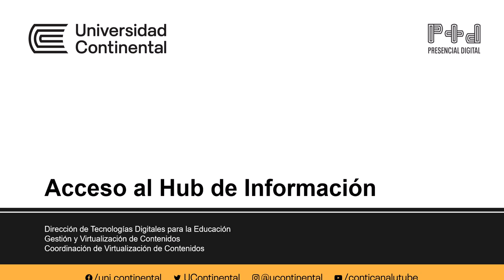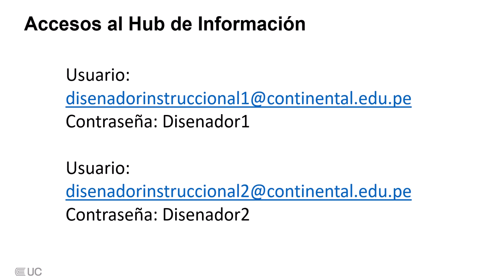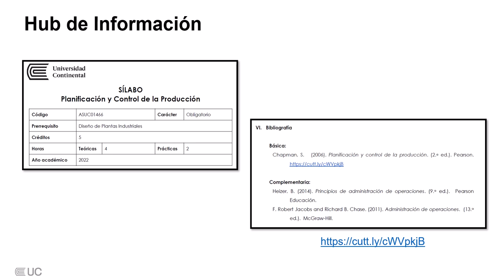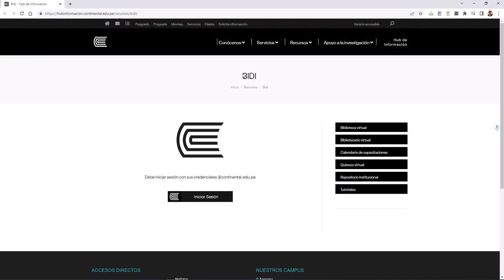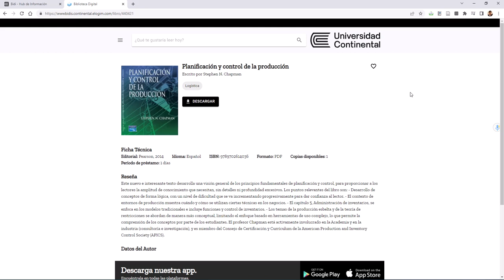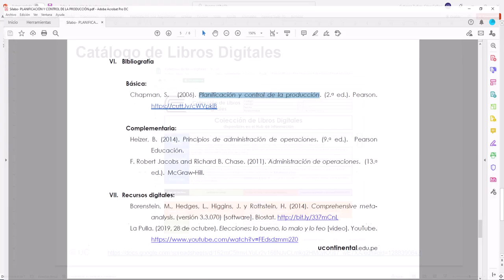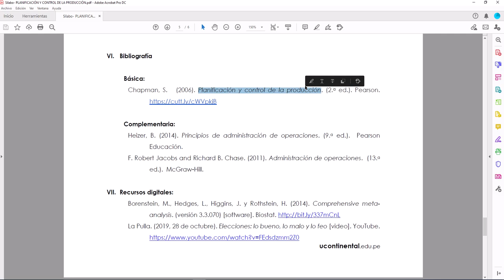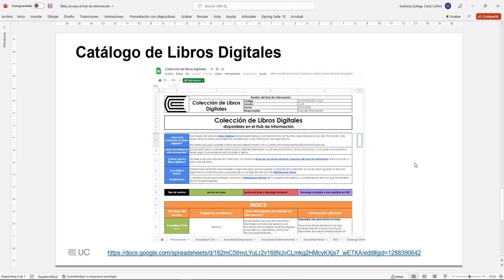Tutorial Acceso al hub de información [Generalidades]-DI